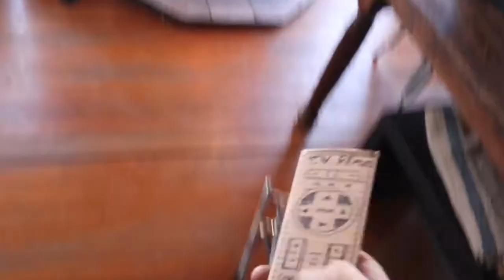Build with Fire: DIY Remote Stand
This remote stand is perfect for keeping next to your couch and having easy access- you'll never lose the remote control between the couch cushions again. DIYer Jimmy Diresta shows you how to make a DIY remote stand for your home using just 1/4" Steel Rods, brazing rods, and a Bernzomatic TS4000. Shop the Bernzomatic TS4000 High Heat Torch